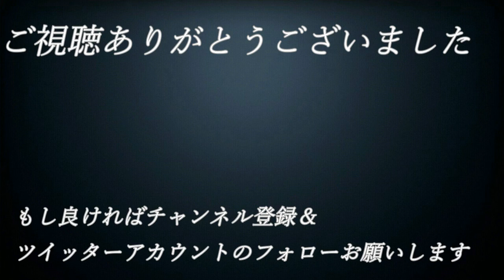【え】#26【単細胞が主人公⁉エンチャントアーム】実況プレイ